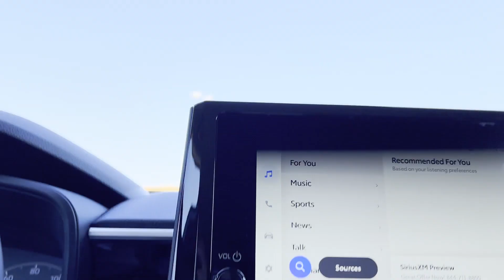2024 Toyota Corolla Cross LE Meridian, Lauderdale County, East Mississippi, Mississippi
2024 Toyota Corolla Cross LE 7MUCAAAG0RV109313 Video

This 2024 Toyota Corolla Cross LE is full of phenomenal features such as: